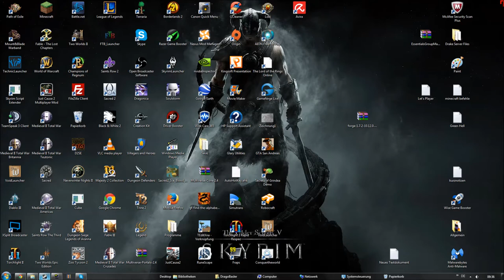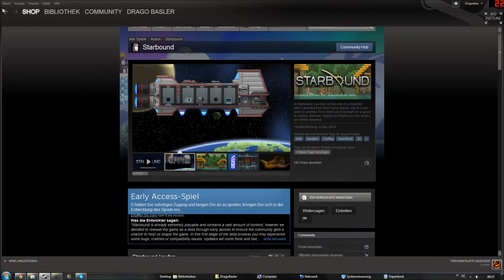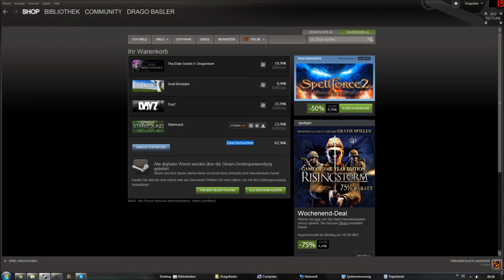Starbound und DayZ! / Drago's News vom 25.04.14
Regnum Projekt dank Gamigo pausiert! Suche Unterschriften für zum Ihnen meine Meinung zu sagen!

Goat Simulator konnte ich mir mit der jetzigen PSC nicht kaufen, kommt also später!